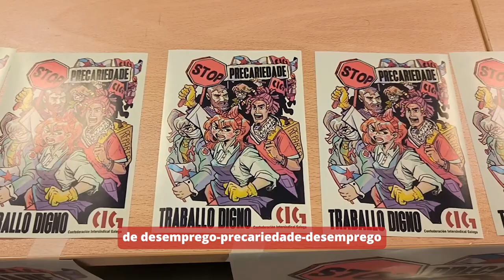STOPprecariedade, traballo digno! (Presentación da campaña, 29/01/24)